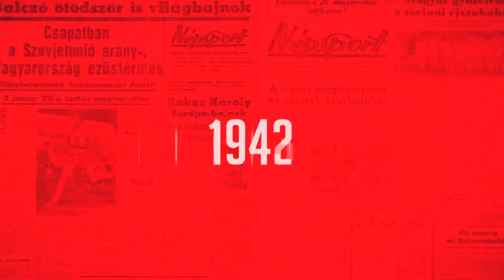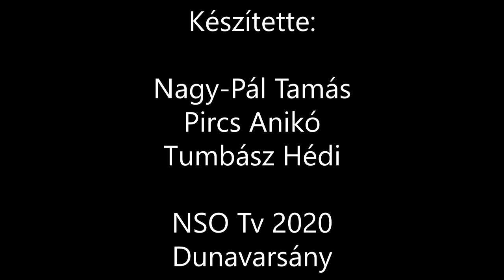Szívműtét után olimpiai álom – „Lezártam az első életciklusom”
Világ- és Európa-bajnok, olimpiai 4. helyezett: Molnár Péter már járt a csúcson, ugyanakkor ki kellett hagynia a 2019-es évet, amikor is a kajakos születési rendellenessége miatt szívműtéten esett át a németországi Homburg városában. Az NSO Tv kamerája előtt mesélt arról, hogyan élte meg ezt az időszakot, de természetesen a jövő és az elhalasztott tokiói olimpia is szóba került.